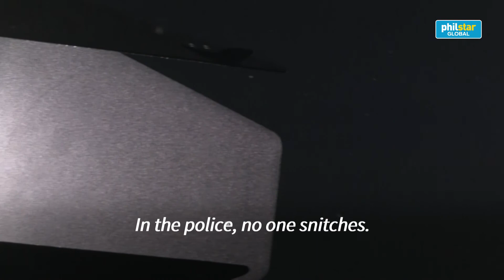Journalist infiltrates Paris police force to reveal abuse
Courtesy of Agence France-Presse